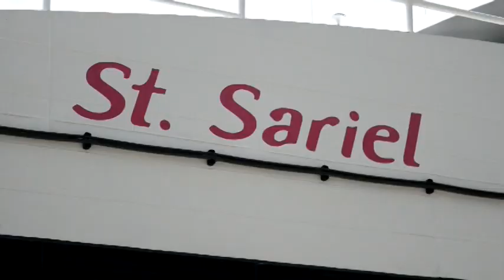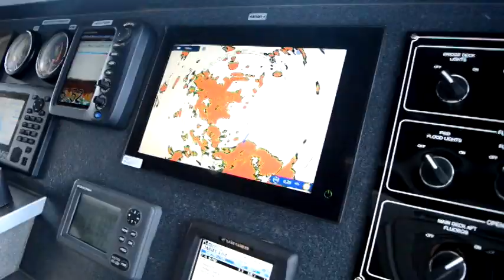2GO SUPERCAT MV ST. SARIEL SDE